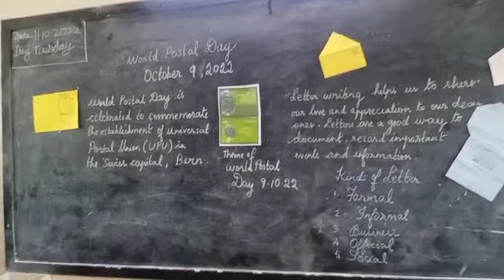The World Postal Day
The students of 7A commemorated The World Postal day(9.10.22) by writing letters to their parents in an inland cover and posting them. A sweet surprise for their parents.